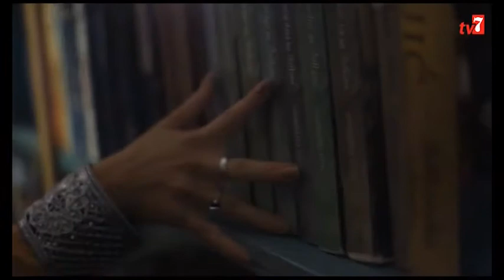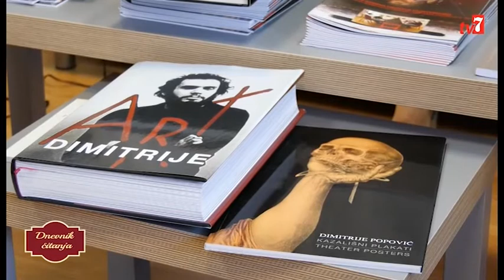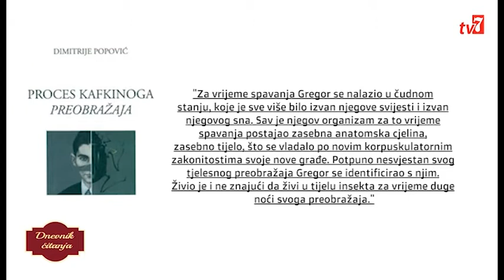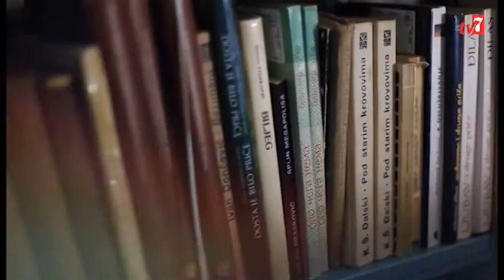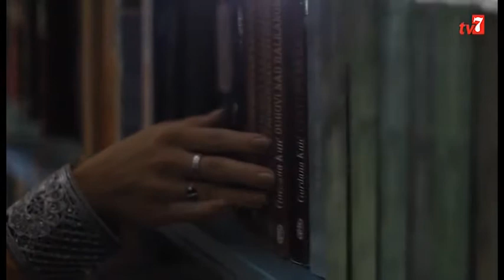Dnevnik čitanja - Dimitrije Popović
U prvom dijelu emisije Dmitrije govori o tri djela:
1."Maldororova pjevanja", Lotreamon
2."Božanstvena komedija", Pakao, Dante Aligijeri
3."Preobraženje", Franc Kafka

Drugi dio razgovora premijerno 30.06. u 17h na televiziji Tv7. Biće riječi o Bibliji, liku Marije Magdalene i sceni raspeća, i Njegoševoj "Luči mikrokozmi".